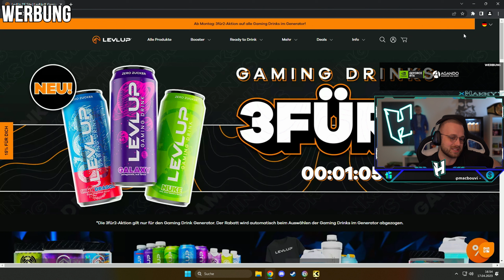ENDLICH macht Snipen wieder Spaß! 😍 | XDefiant ist ZU GEIL!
❌Werbung
Nvidia:
🖥️ Checkt meinen Partner NVIDIA GeForce aus! Gaming PCs mit den besten Grafikkarten auf dem Markt